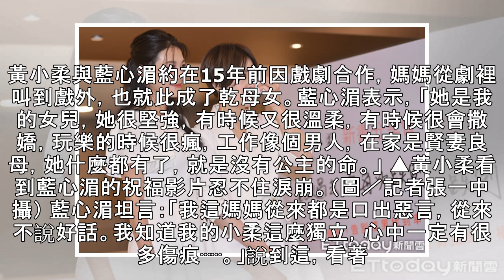藍心湄15年首吐心聲「我的女兒」 黃小柔一聽當場淚崩